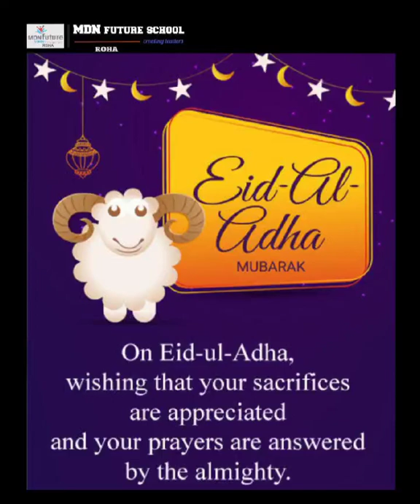MDN BEST WISHES ON EID AL ADHA